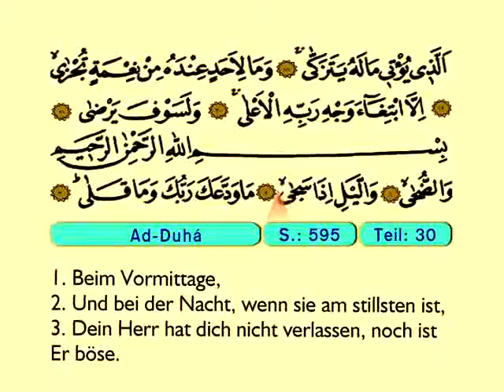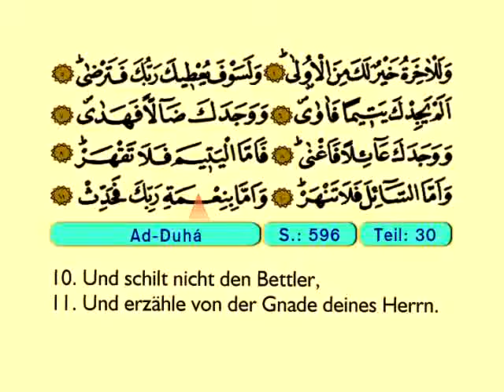Ad Duhaa - Der Heilege Kur'an (Arabisch)